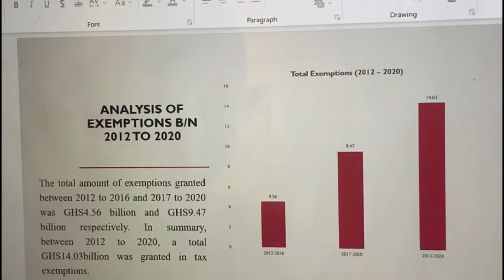Tax exemptions hit over GHS 14 billion in 8 years – Tax justice Coalition – Adom TV News (28-3-22)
Tax exemptions hit over GHS 14 billion in 8 years – Tax justice Coalition – Dwadie – Adom TV News (28-3-22)